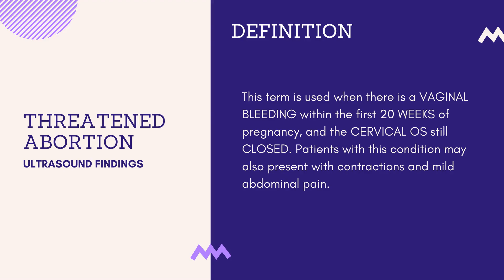Threatened Abortion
Ultrasound Findings of Threatened Abortion